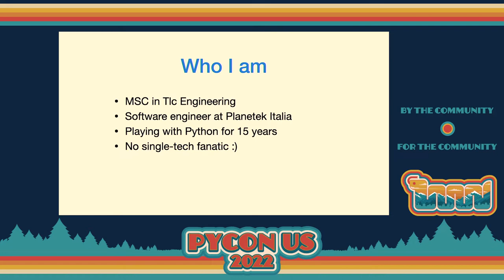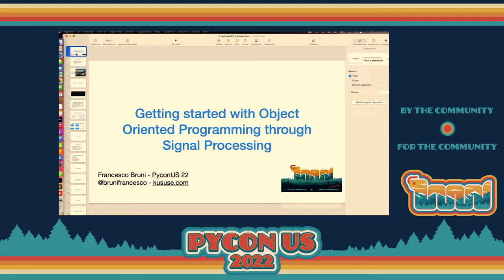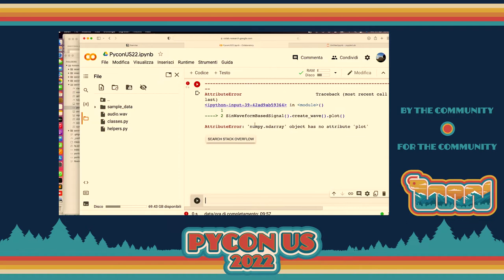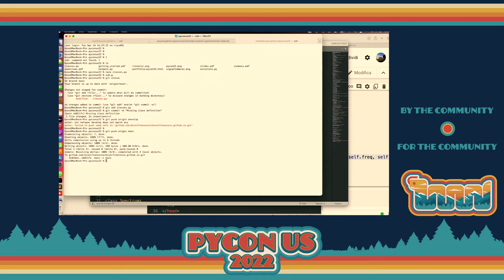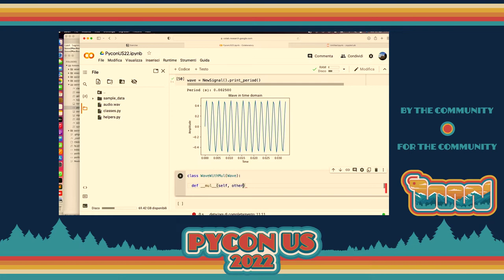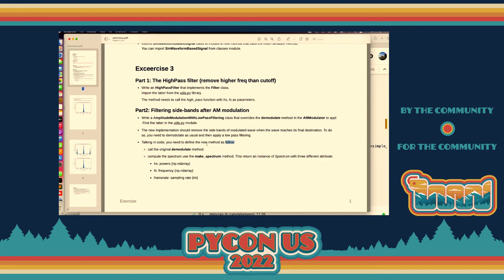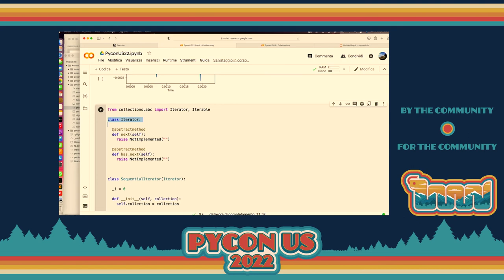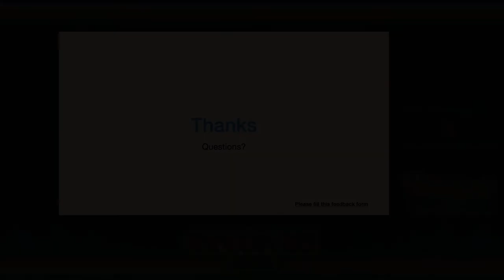Tutorial - Francesco Bruni: Getting started with Object-Oriented Programming through Signal...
In this tutorial OOP foundations will be explored fitting signals and waves into objects.

We will follow a top-down methodology, by modelling signals from scratch, creating fatty objects, and then tweaking their representation introducing inheritance and delegation. We will talk about Python magic methods to implement processing operations. We will eventually see how to implement the Iterator Design Pattern.

Trough the session, we will keep a special eye on code explicitness and simplicity, highlighting pros and cons of every implementation.

A laptop with Python installed is the sole requirement.
Neverthless, it could be handful having a Jupyter notebook instance running to visualize and listen to signals easily. In this case only numpy and matplotlib should be already installed.